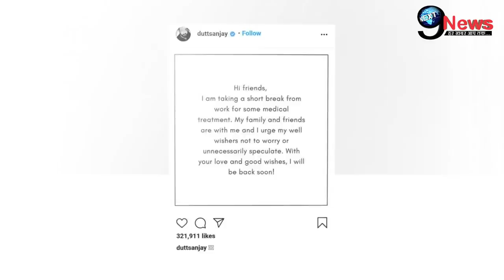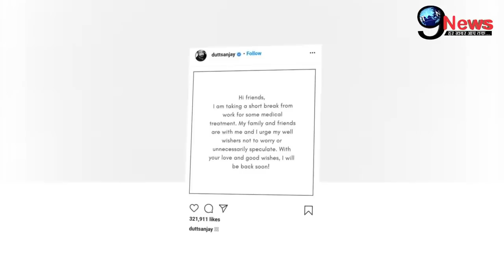Lung Cancer से पीड़ित संजय दत्त की पत्नी मान्यता दत्त बुरी तरह हुईं बेहाल, दर्दभरी हालत में कहा...